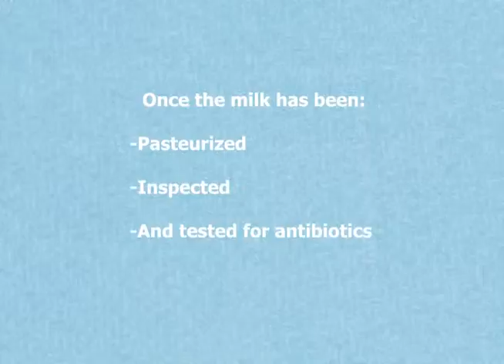Organic Dairy (Animation)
Motion graphics video from college.

Starring my voice as the cows. lol